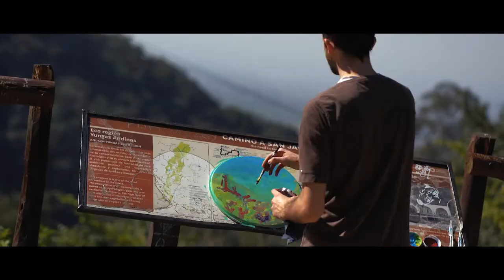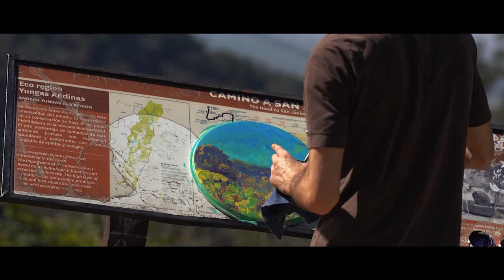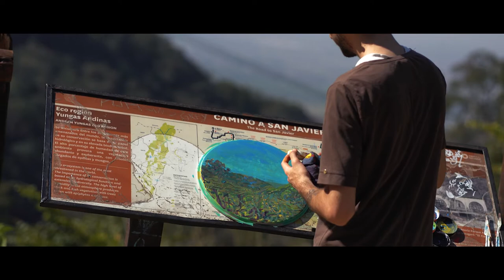Pintando cerro - Time lapse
Pintura hecha el primero de Agosto 2022, en un mirador camino al cerro San Javier.

Producción integral: Equipo Producciones Haiku
Edición Audio: JMLB